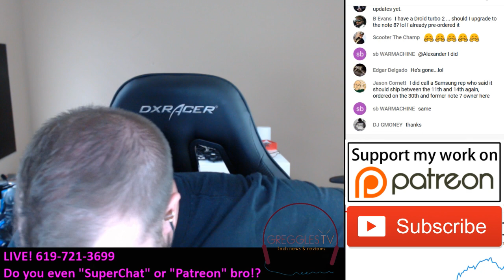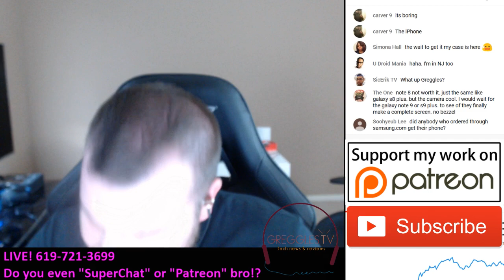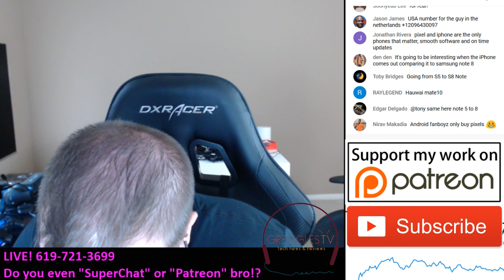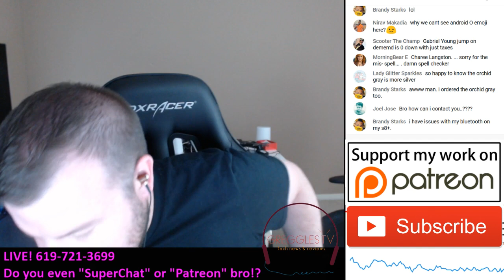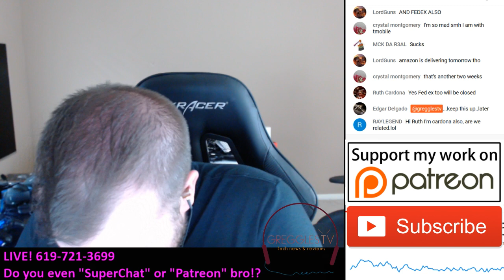LIVE! Galaxy Note 8 Did it Ship? LG V30 REVIEW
Call Of Duty WWII